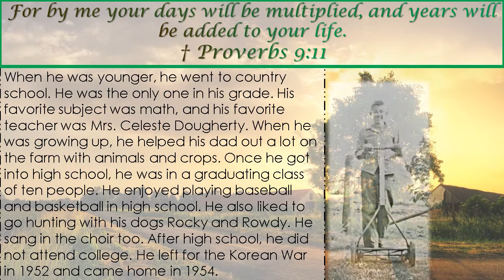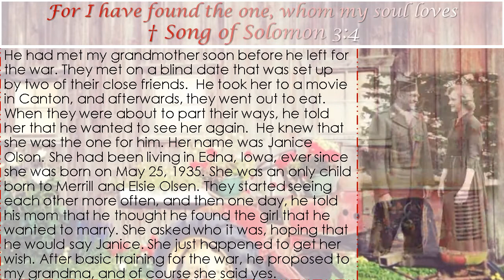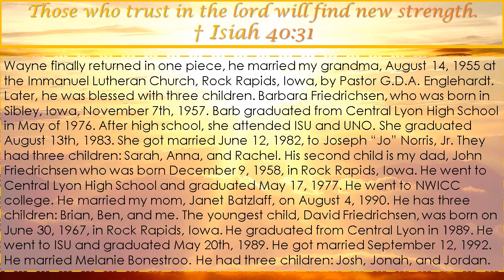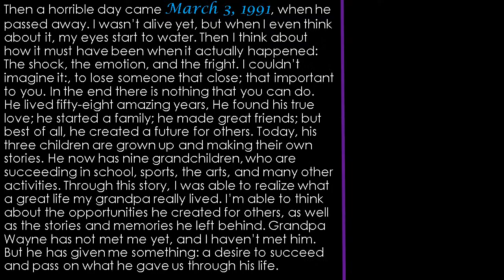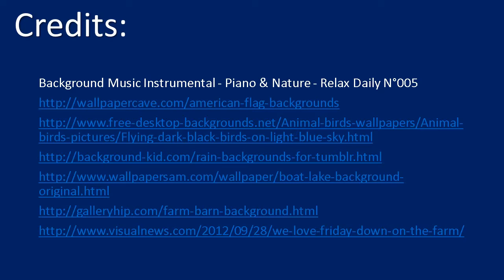The Biography of Wayne Friedrichsen by Jacie (Spring '15)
The story of Wayne Friedrichsen-published by Jacie. Jacie is a student at Central Lyon Middle School in Rock Rapids, Iowa.